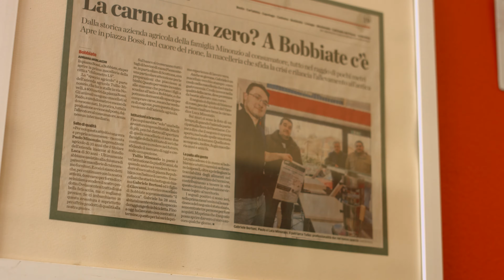Il futuro è dei giovani, anche in agricoltura - confagricoltura Varese